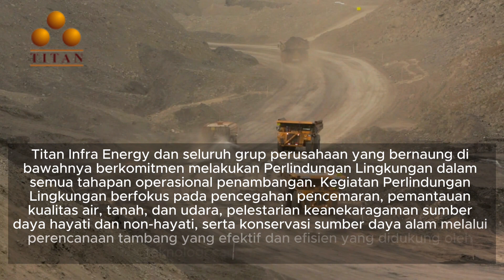Tanggung Jawab Sosial Titan Infra Energy untuk Jangka panjang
Titan Infra Energy juga menganggap pendidikan dan pelatihan sebagai bagian penting dari tanggung jawab sosial kami. Kami menyediakan berbagai program pendidikan dan pelatihan untuk meningkatkan keterampilan masyarakat lokal, dengan harapan mereka dapat memperoleh peluang kerja yang lebih baik dan meningkatkan taraf hidup mereka. Program ini mencakup pelatihan teknis, beasiswa, dan dukungan untuk lembaga pendidikan setempat.

Kami juga berkomitmen untuk melestarikan budaya lokal di daerah operasional kami. Melalui berbagai kegiatan budaya, Titan Infra Energy berupaya untuk menjaga dan mempromosikan warisan budaya setempat, termasuk seni, musik, dan tradisi. Kami percaya bahwa melestarikan budaya lokal adalah bagian dari upaya kami untuk memberikan dampak positif yang berkelanjutan bagi masyarakat.

Manager Hubungan Eksternal PT Servo Lintas Raya (SLR), Yayan Suhendri, memastikan pelaksanaan program CSR secara berkesinambungan untuk masyarakat di wilayah operasional perusahaan. Tahun 2023 menjadi saksi dimana SLR dan PT Swarnadwipa Dermaga Jaya (SDJ) telah berhasil melaksanakan 76 kegiatan pembagian program CSR di empat kabupaten, yaitu Lahat, Muara Enim, Penukal Abab Lematang Ilir (PALI), dan Banyuasin.